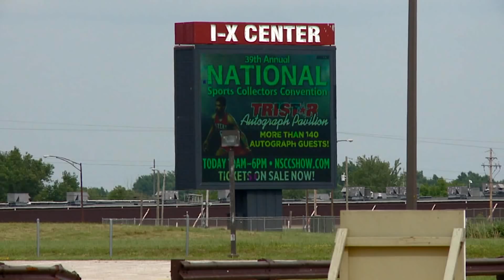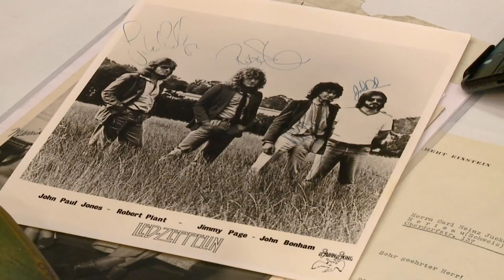Vendor accused of trying to sell fake, phony autographs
A grand slam gathering of the world`s top sports memorabilia dealers, collectors and fans returned to the I-X Center for the 39th Annual National Sports Collectors Convention.The much anticipated event, which hasn`t come to Cleveland in four years, kicked off Wednesday and runs through Sunday, with countless, priceless autographed items on display and on sale, as well as over 140 current sports stars signing autographs.